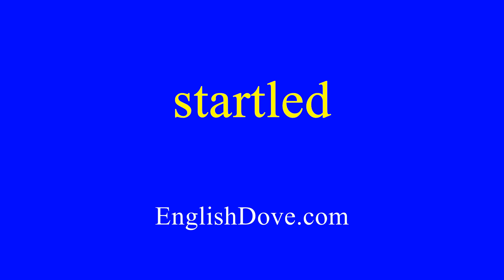How to pronounce startled in American English.